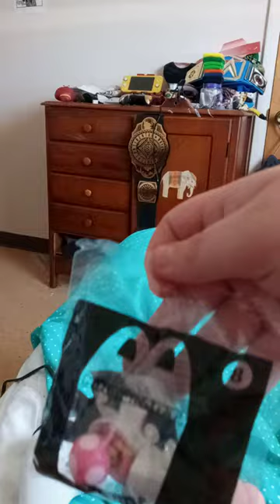Mario Kart Happy Meal Toy 8 Toadette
Finally I'm Done Unboxing All Of Them